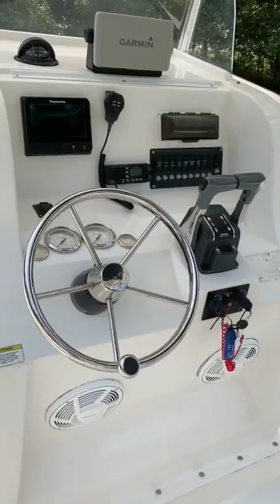2015 Twin Vee Ocean Cat 260 w/ Twin Suzuki 150 300HP (400,405 hours) *Tallahasee, FL*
Brittany Brown
$68,200